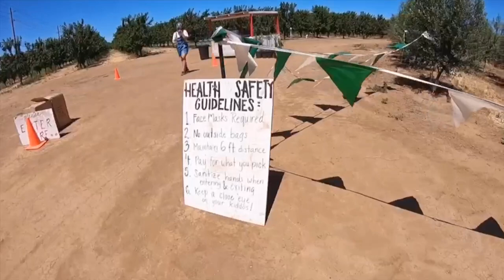【Vlog #2】小長假郊遊摘香甜可口的Rainier Cherry | 疫情期間的摘樱桃 | Cherry Picking | U-Pick Cherry Season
我們去的是有Rainier Cherry的農場，Three Nunns Farm in Brentwood, California.
那邊有很多家農場，只是這一家的Rainier Cherry比較多。

摘櫻桃其實是灣區由來已久的一項活動，每到四五月份，各大農村就會開始開放摘櫻桃，摘藍莓，摘蟠桃等等類似的親子同樂的活動。只是這一次因為疫情到處都不開門，無處可去的人們突然湧向了摘櫻桃。長週末的朋友圈幾乎人人都在摘櫻桃哈哈哈。BibiBang於是跟Rosalalala合體摘櫻桃。

希望這支影片能讓沒有能去摘櫻桃的朋友也身臨其境，和BibiBang一起體驗在油畫一樣的藍天白雲綠樹紅櫻中，呼吸新鮮的空氣吧

大家不要忘記一鍵三連，全網關注BibiBang！